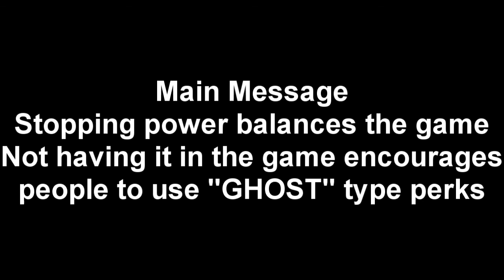MW3 OPness talk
just my thoughts on this flawed perk setup.